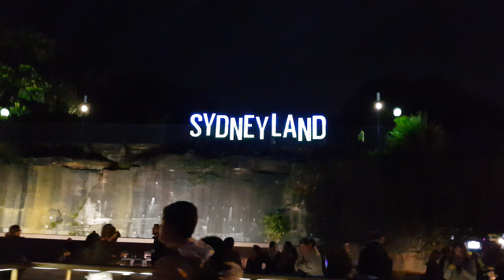Approaching the Opera House during Vivid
Walking towards the Opera House during the Vivid Festival, Sydney, Australia. 16/06/2017